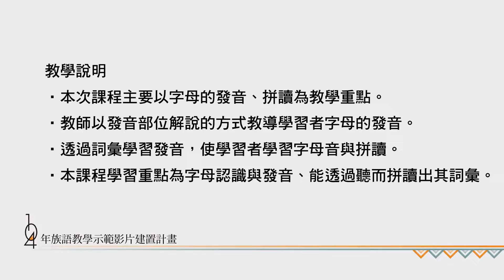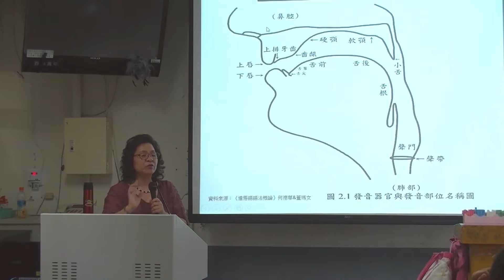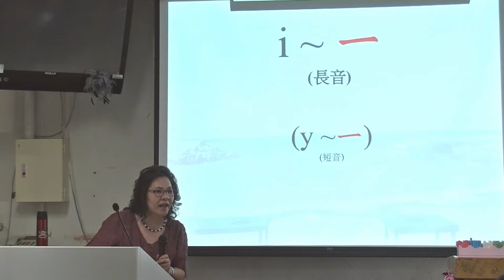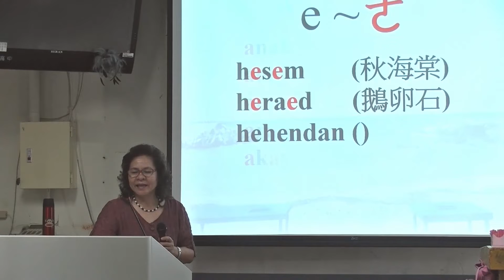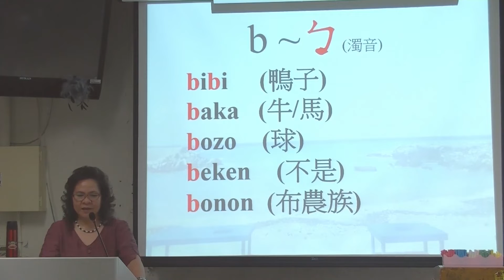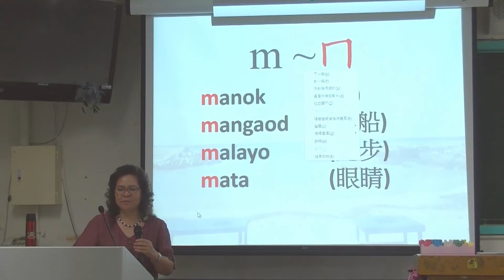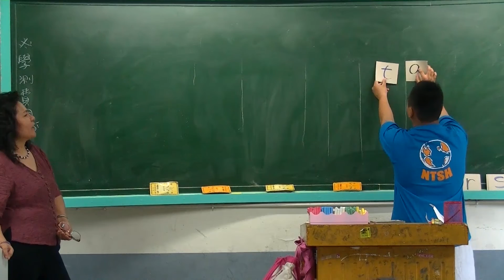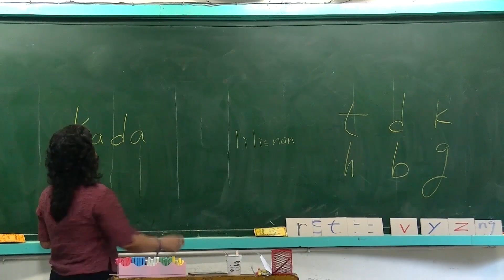2016年原住民族語言字母教學演示影片- 席滿●嘉扉弄老師 達悟語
教學主題：字母教學
演示老師：席滿˙嘉扉弄老師
演示語言：達悟語
教學對象：高中一年級
教學人數：5人